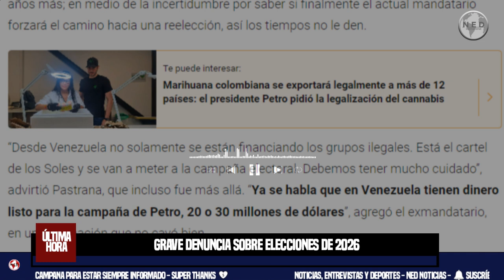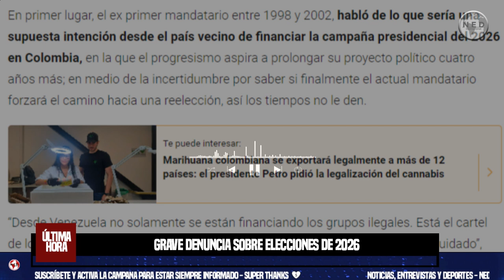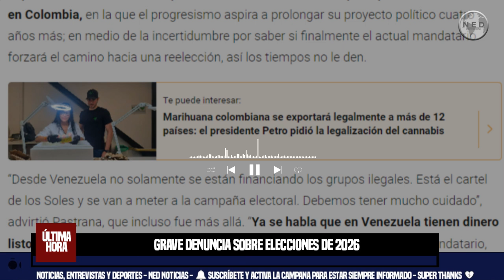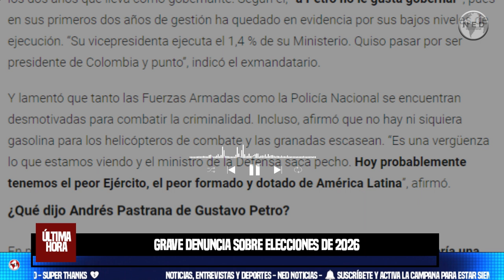🔴GRAVE DENUNCIA SOBRE ELECCIONES DE 2026 HACE ANDRÉS PASTRANA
Andrés Pastrana lanzó duro mensaje a Petro por crisis en Venezuela: hizo grave denuncia sobre elecciones de 2026
El expresidente de la República se refirió a la posición del Gobierno nacional sobre el conflicto social y político en el país vecino, pues sigue sin rechazar la represión de la dictadura de Nicolás Maduro y ha apostado por una salida negociada
INFOBAE